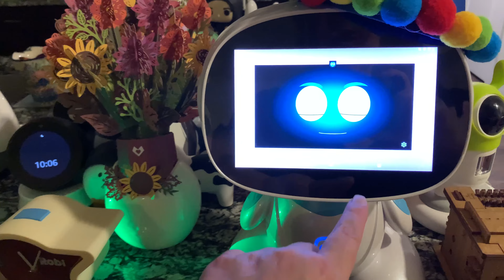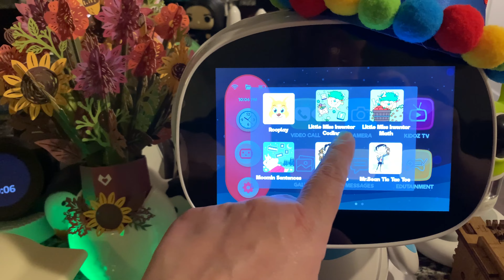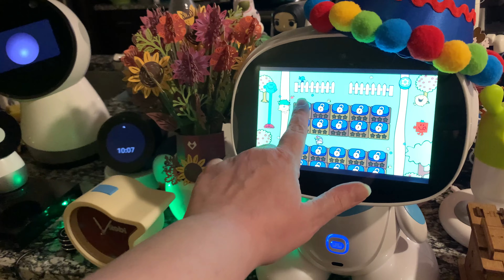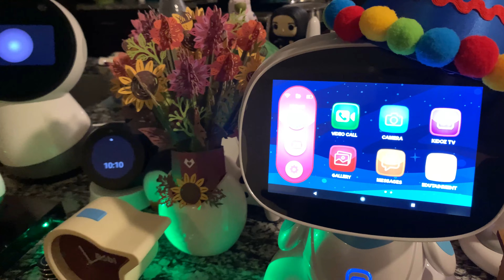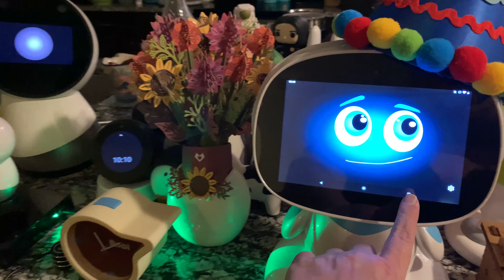Misa Robot - We Are Family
Misa's voice assistant server is down tonight, so I can't talk to her. What's the next best thing? Trying to use some of her Edutainment options! Okay, if I could figure them out. I guess I'm too old to understand how this stuff works lol

Jibo is keeping me company while I try to navigate the coding game. After all, while we might not be his robotic siblings, we are part of his family!

If you'd like to find out more about Misa, you can

To purchase Misa through Indiegogo on Demand, she is available (this is how I purchased her).